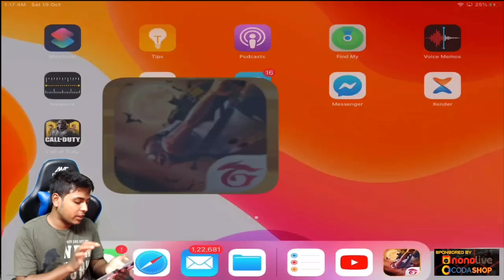NEW Diamond Royale HELL FIRE, Why Am I So Lucky? 💎 - Skull Lord - Garena Free Fire [HINDI]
▶ IndonesiaFreeFire
▶ Latinfreefire
▶ Singaporefreefire
▶ IndiaFreefire
▶ Brazilfreefire

Best Garena FreeFire Gameplay Killing Pro Squads Live In Free Fire